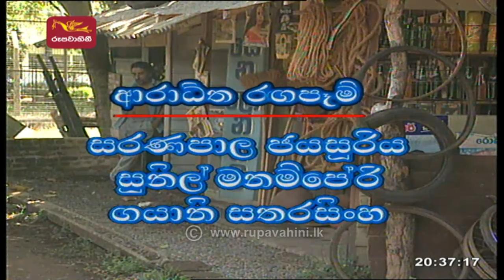Ingammaaruwa | 2022-07-05 | තෙල් බෙහෙත් | Rupavahini Teledrama